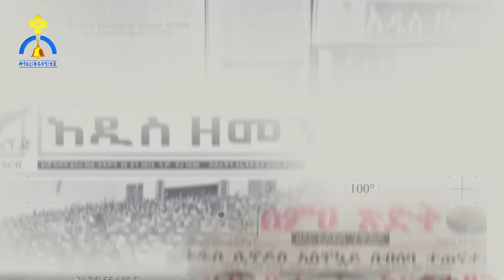MK TV || መገናኛ ብዙኃን ዳሰሳ || ተጠባቂው የቅዱስ ሲኖዶስ አጀንዳዎች